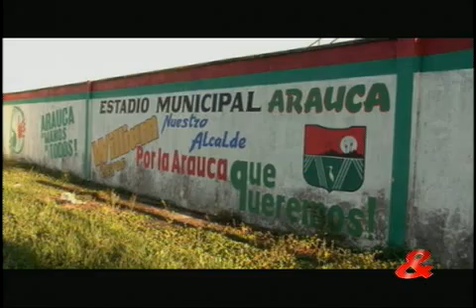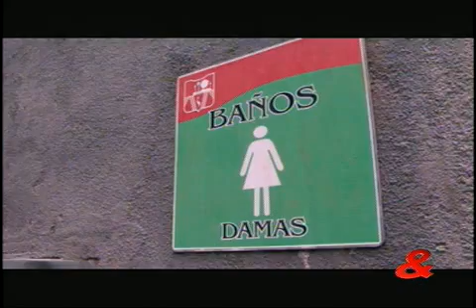2010.07.26 - CM& Informe Especial Regalías (Arauca parte II)